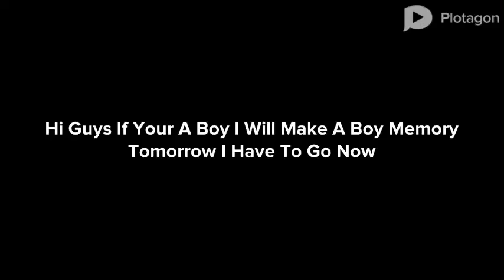Just Talking About When I Will Do Boy Memory